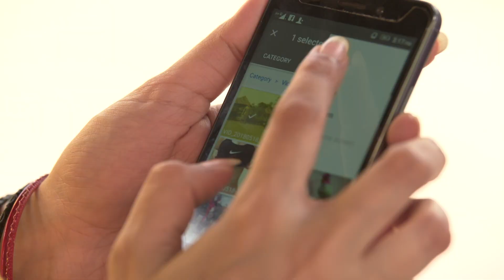Naayagi | Retelecast | 11/05/2021 | Vijayalakshmi & Dhilip Rayan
Naayagi (Nayagi or Nayaki) is a 2018 Tamil language family soap opera, a serial with daily episode, starring Vijayalakshmi, Papri Ghosh, Ambika, Dhilip Rayan, Vetri Velan, Meera Krishnan and Suresh Krishnamurthi. The show replaces Deivamagal and is produced by Vikatan Televistas Pvt Ltd. This Tamil daily serial airs on SUN TV every Monday to Saturday at 8:00 pm.